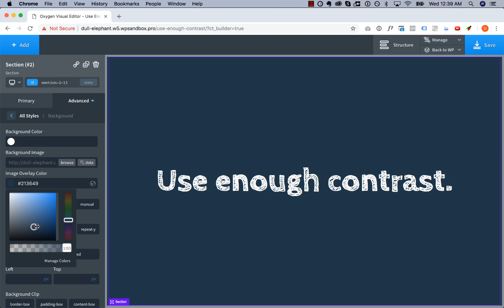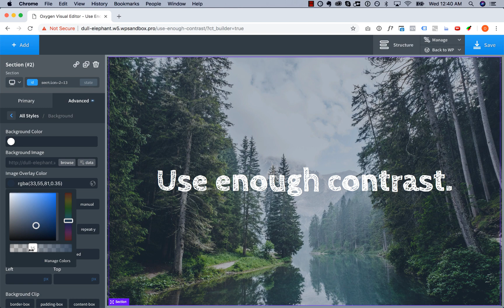Design Rules: Use Enough Contrast to Ensure Text Readability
EPISODE 8 - New episodes released weekly.

In this episode, learn how to create contrast for text over images without compromising the image.

to learn more about Oxygen, the visual website builder for WordPress featured in this video.